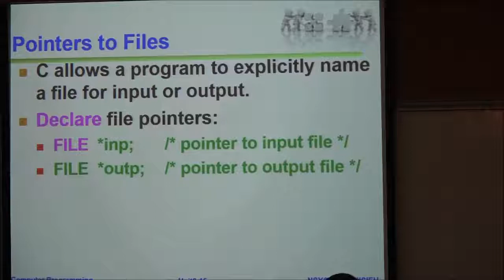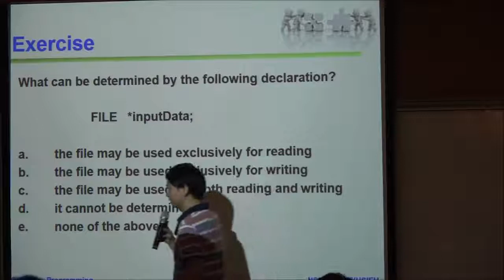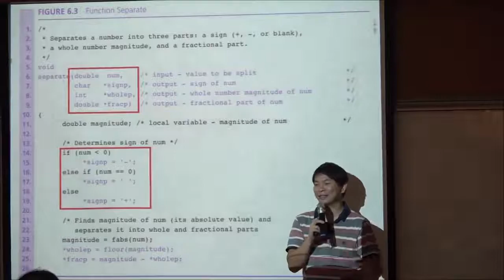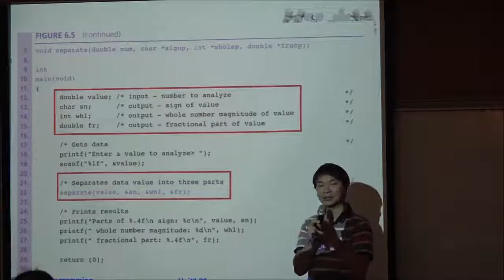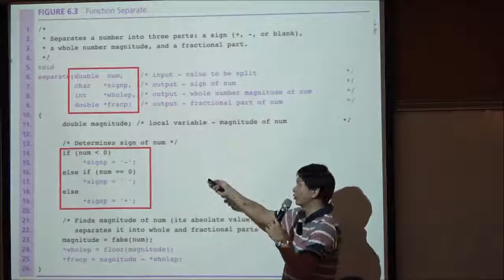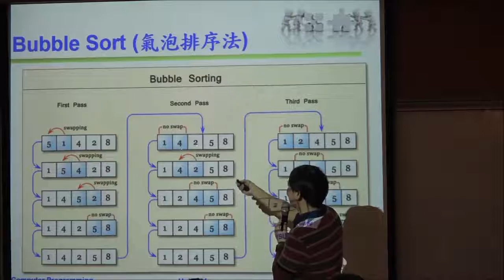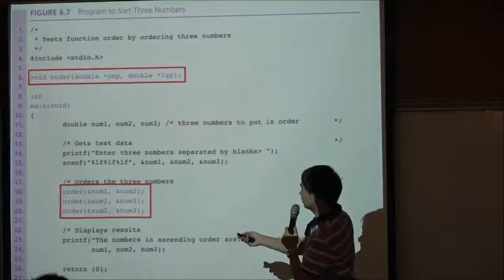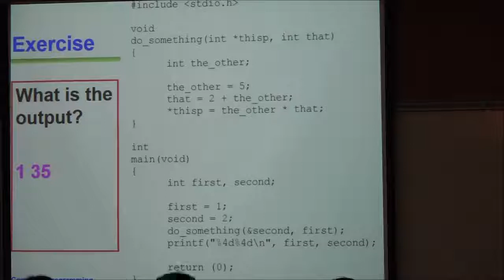計算機程式-第八堂(下)